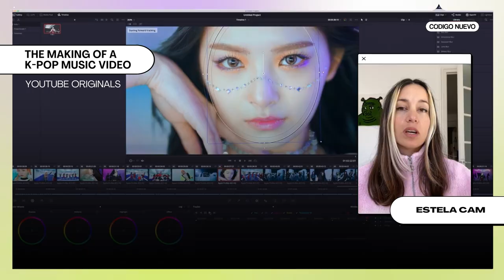¿Qué hay detrás del K-pop? | Estela en escena | Código Nuevo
¿Sabías que sólo hay tres discográficas en todo Corea? ¿Y que tienen un control absoluto sobre la carrera de sus estrellas? Estela Ortiz nos desglosa como funciona una de las mayores industrias culturales de todo el mundo.